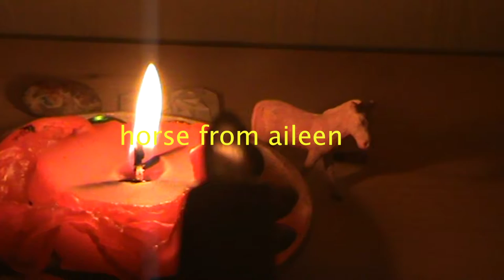Ep. 159 I’ve prepared a place for you to stay. What was it like in your house?